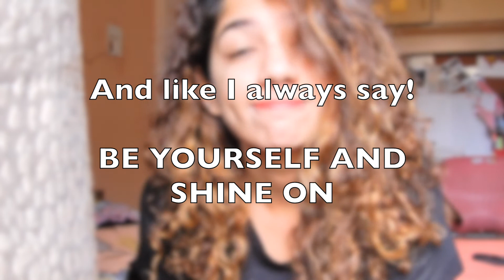MY Five simple LIFE HACKS to go from Dull To Dancing